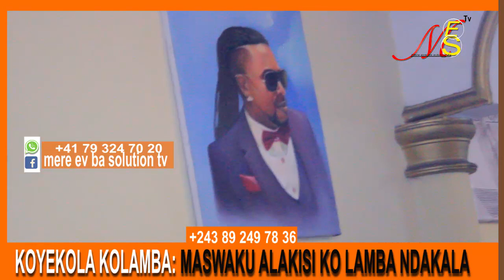KOYEKOLA KOLAMBA: YALLY MASWAKU ALAKISI KO LAMBA NDAKALA